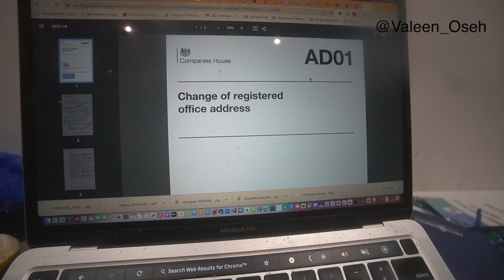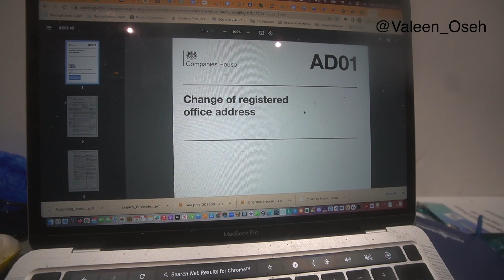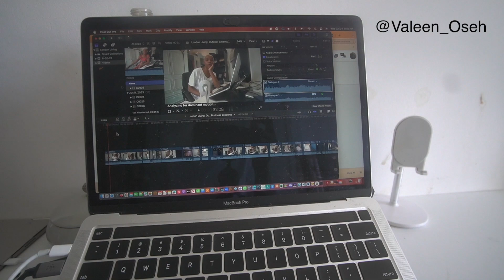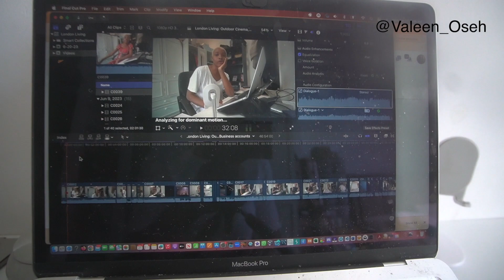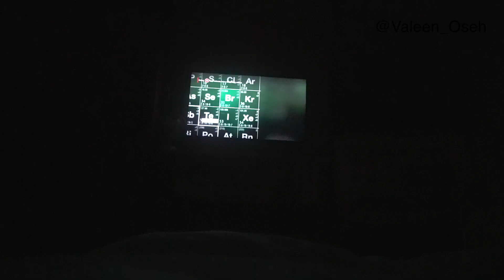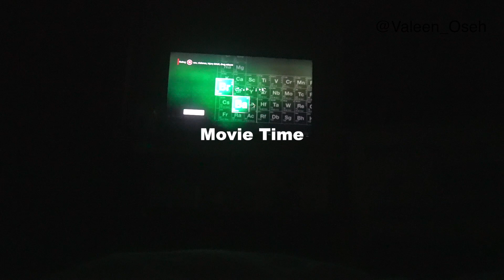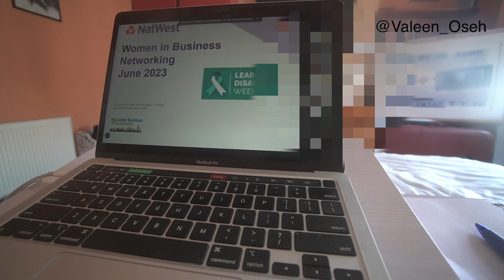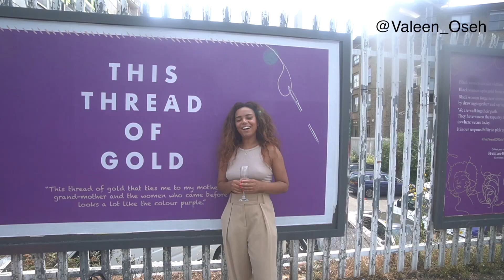London Living #3: Startup Founder Life, Office Organization, Business Events, Product Research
Hello techies,

In today's video, I carry you on my weekly journey titled London Living #3: Startup Founder Life, Office Organization, Business Events, Product Research!